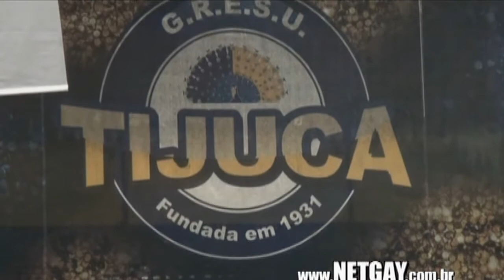Miss Rio de Janeiro Gay 2012 - 1ª parte - entrevistas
Nesta primeira parte, Karen Meio Mundo entrevista as personalidades que marcaram presença no evento que já está no calendário oficial da Cidade do Rio de Janeiro